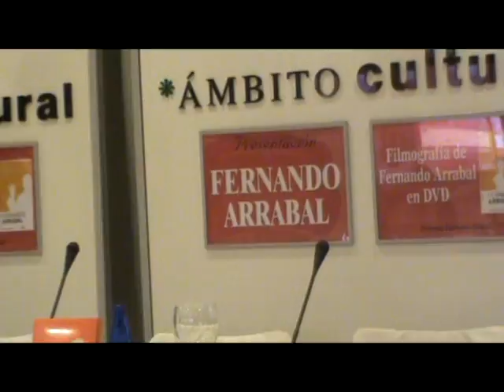Presentacion Filmografía F. Arrabal